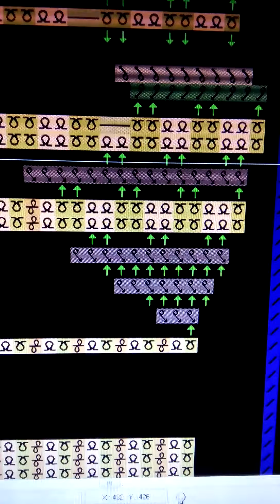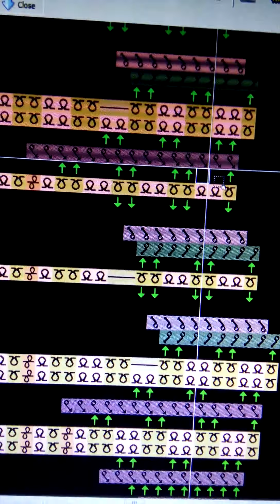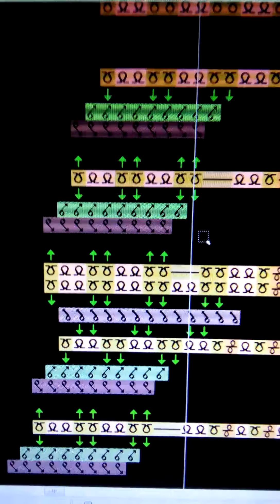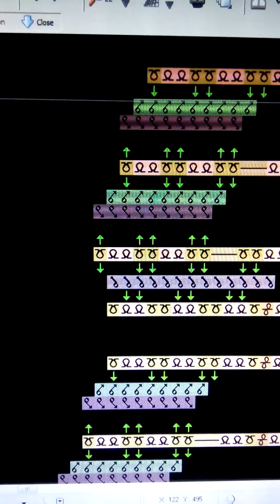2 x 1 rib fully fashion shape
this program eazy to knit, but need little bit loose tension. Many machine is ok to knit this program,such as shima seiki,stoll,steiger,longxing etc